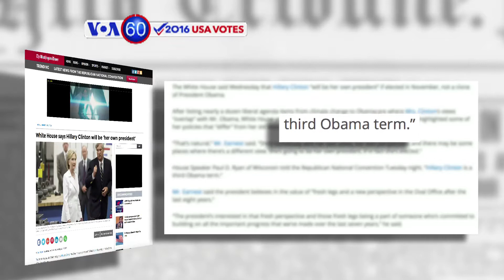Manchetes Americanas 21 Julho 2016: Ted Cruz não apoia Trump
O Washington Times reporta que a Casa Branca diz que “Hillary será a sua própria Presidente” e “não uma cópia do Presidente Obama”